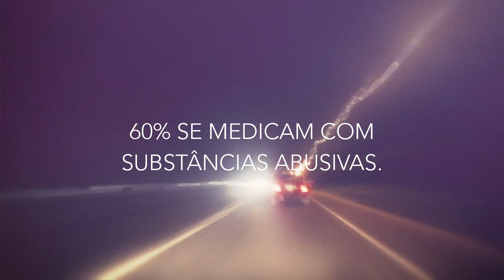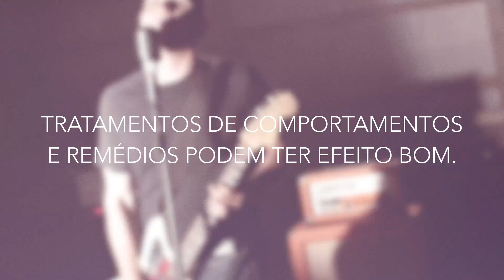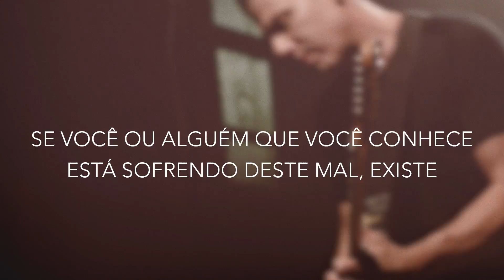Janus - "Drive" - Brazil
Este é o lançamento da música "Drive" pela banda JANUS, como um veículo para conscientizar o público para o transtorno bipolar.-- This is the launch of the song "Drive" by the band JANUS, as a vehicle to bring awareness to bipolar disorder.